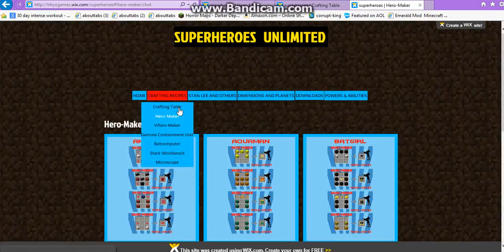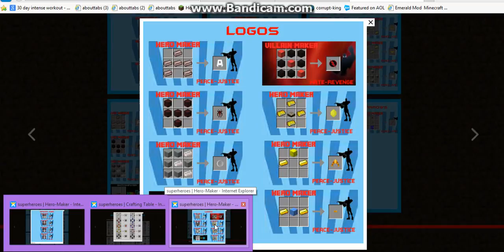Tarta 2.0 episode 11 season 2